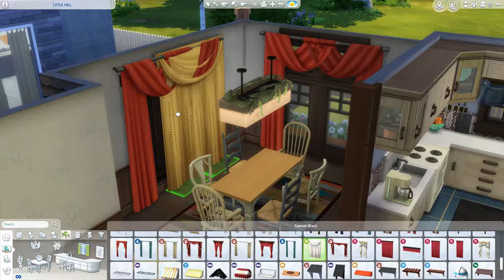🏡 Little Hill - Part 2/3 - THE SIMS 4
💭 I'm yet to come up with the big plan of what to build with the terrain tools, but I do adore any homes on a hill so here is one :)

💭 I hope you like it! Let me know down in the comments if you have something in your mind, I would love to hear from you!

You can find the upload schedule from my twitter pin!